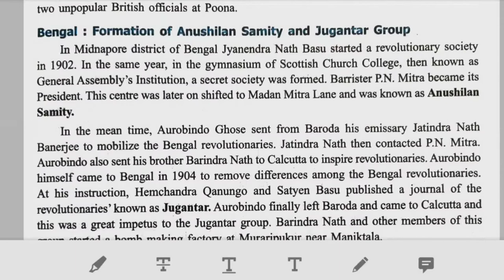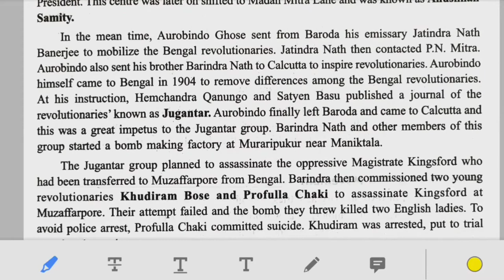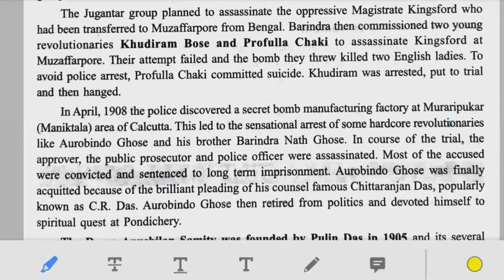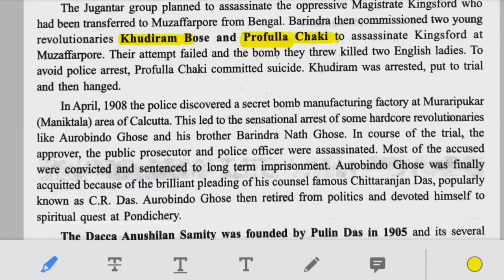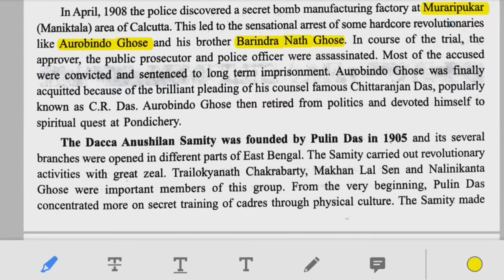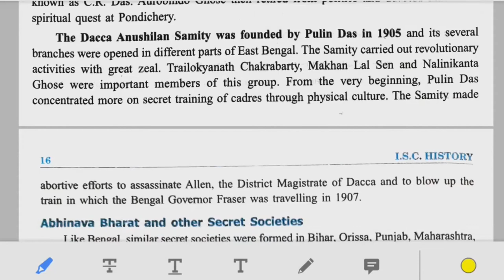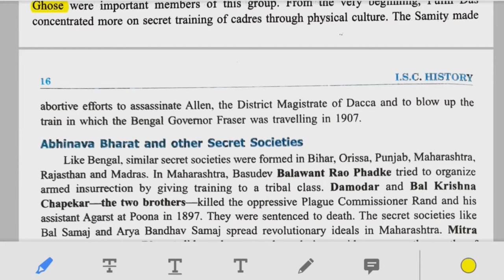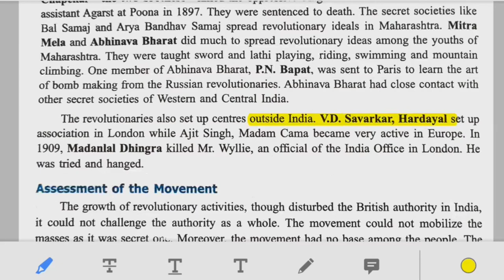REVOLUTIONARY NATIONALISM || Anushilan Samiti || Jugantar ||CHAPTER 1 || ISC CLASS 11 HISTORY